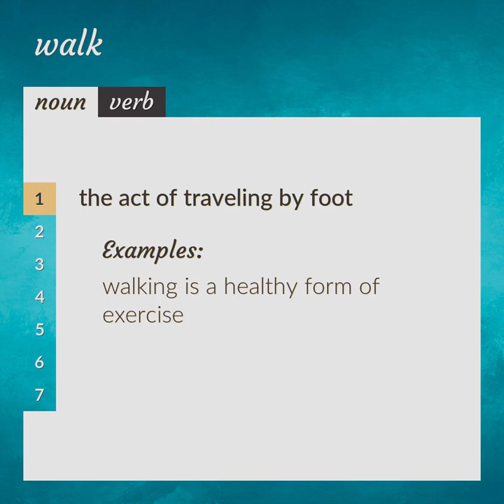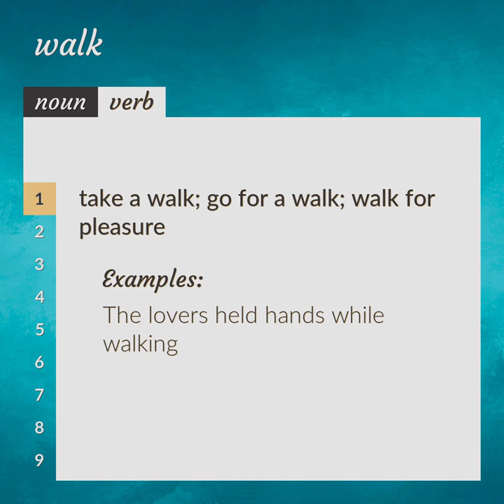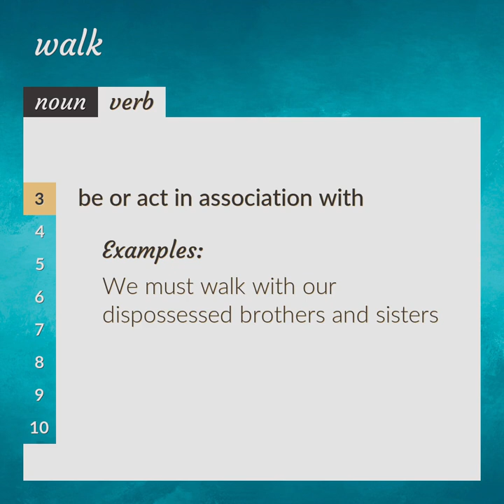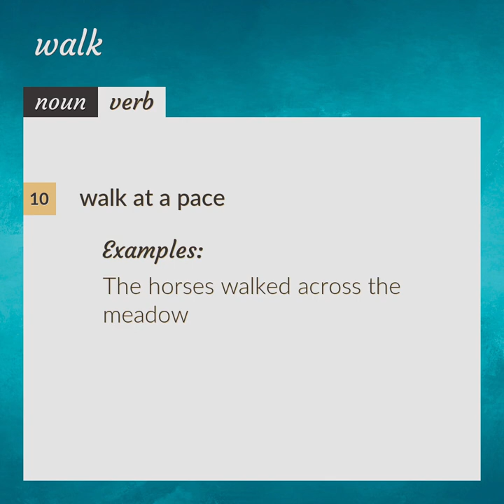Walk | meaning of Walk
What is WALK meaning?